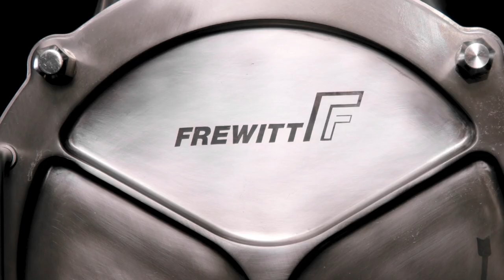Frewitt SMART INVERTER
Frewitt has reinvented the use of drum inverters. Introducing SMART INVERTER, the only inverter integrated into any milling system without additional equipment required.